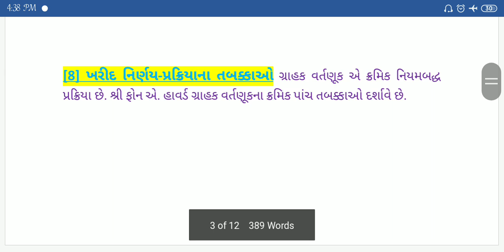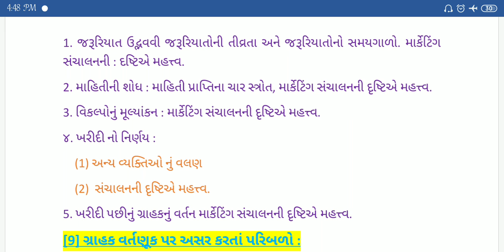Ty bcom bm sem-6 lecture 15 by pro Ms Isha vyas